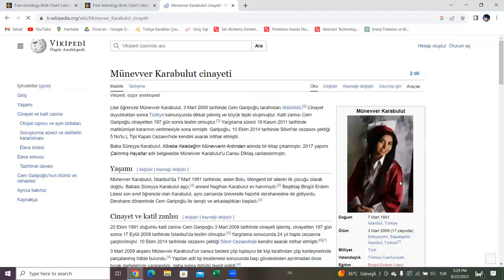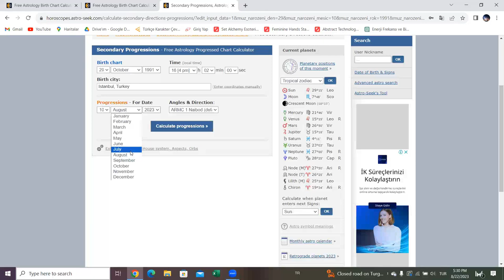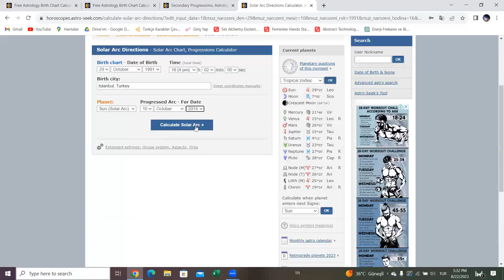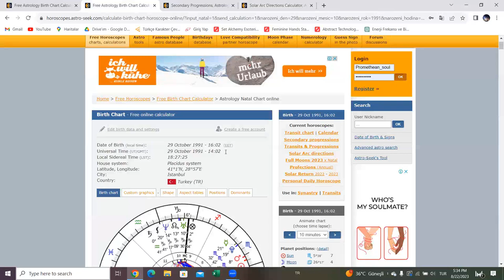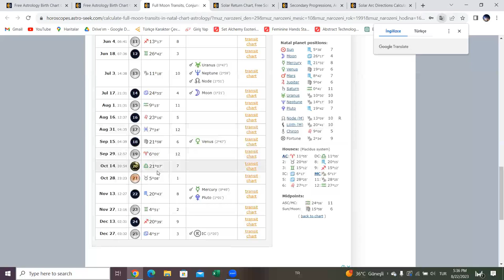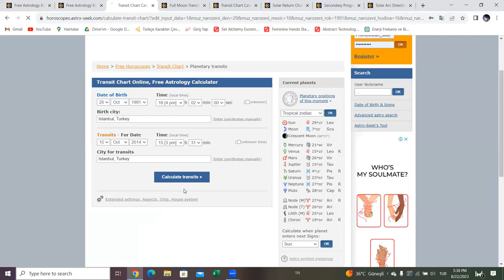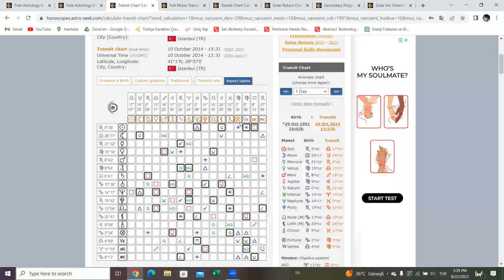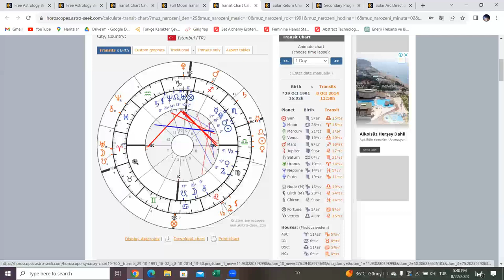CEM GARİPOĞLU İNTİHAR ETMİŞ OLABİLİR Mİ? - BÖLÜM 9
Cem Garipoğlu'nun 10 Ekim 2014 tarihinde kaldığı Silivri cezaevinde intihar ettiği iddia edildi. Bu video da gerçekten intihar etmiş olup olmadığı analiz edilmiştir. İyi seyirler!